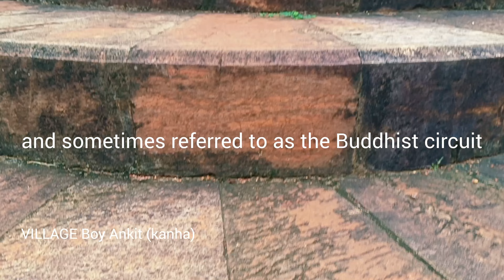UDAYGIRI JAJPUR/BUDDHIST MONASTERY IN ODISHA/BUDDHIST MONASTERY IN JAJPUR/RATNA GIRI/buddha